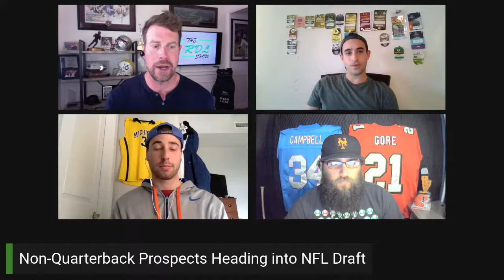24. Terrence Clarke, Rookie Non-QBs, Lakers and Knicks